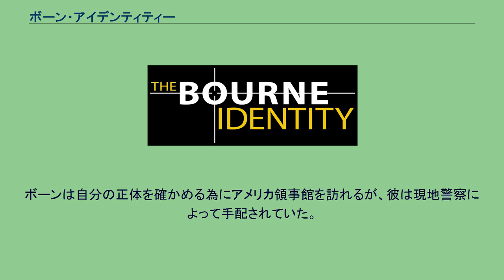ボーン・アイデンティティー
『ボーン・アイデンティティー』（The Bourne Identity）は、2002年のアメリカ映画。
記憶を失った男ジェイソン・ボーンを巡るサスペンス・アクション映画。
原作はロバート・ラドラムのベストセラーのスパイスリラー小説『暗殺者』（The Bourne Identity）。
『ボーン』シリーズの第一作で、続編は『ボーン・スプレマシー』、『ボーン・アルティメイタム』、『ボーン・レガシー』、『ジェイソン・ボーン』。
北アメリカでは2002年6月6日にプレミア上映されたのち、6月14日に2638館で公開され、週末興行成績で初登場2位になり、トップ10内に5週間いた。
日本では2003年1月25日に日劇3系列ほかで公開され、同日公開の『ハリー・ポッターと秘密の部屋』を抑え週末興行成績（全国9大都市集計）では初登場から2週連続で1位となった。
2003年度の全米ビデオレンタルでレンタル数1位獲得。
銃で撃たれて負傷した男がマルセイユ沖で漁船に救助された。
船医に手当された男は記憶を失っており、手がかりは皮膚の下に埋め込まれていたスイス・チューリッヒの銀行口座を示すマイクロカプセルのみ。
回復した男は漁港で船を下り、スイスへ向かった。
到着早々に公園で野宿した男はパトロール中の警察官たちに見とがめられるが、小突かれると体が反応し、彼らを瞬時に昏倒させてしまう。
公園から逃げ出した男はマイクロカプセルが示した銀行の貸し金庫を引き出すが、その中身は、パリ在住の「ジェイソン・ボーン」という名前が記されたアメリカ合衆国パスポートをはじめとして、彼の写真が貼り付けられた多数の偽造パスポート、複数の通貨からなる大量の札束、そして拳銃だった。
ボーンは自分の正体を確かめる為にアメリカ領事館を訪れるが、彼は現地警察によって手配されていた。
領事館詰めの海兵隊員の追跡をかわした彼は、たまたま居合わせたマリーに金を払い、彼女の車（赤い「ミニ」）に乗って自分が住んでいたアパートのあるパリに向かう。